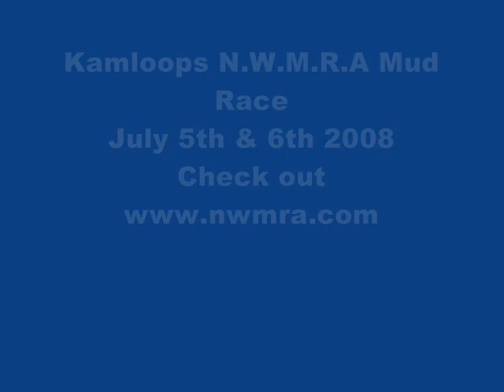NWMRA Kamloops Mud Race 1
A bunch of trucks in Paddle class kickin ass in Kamloops July 5 and 6th 2008